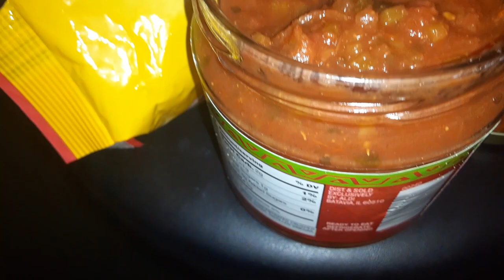casa mamita small batch restaurant style salsa